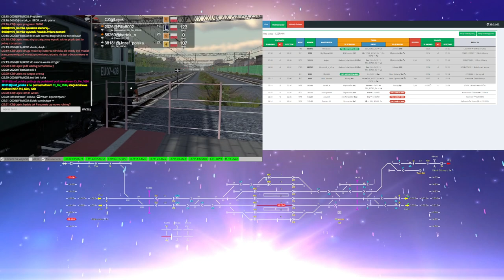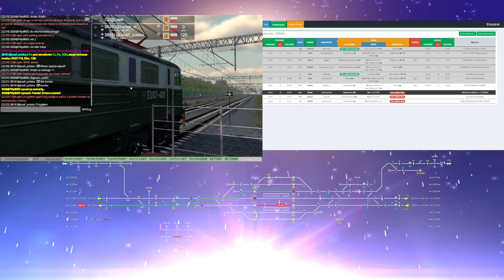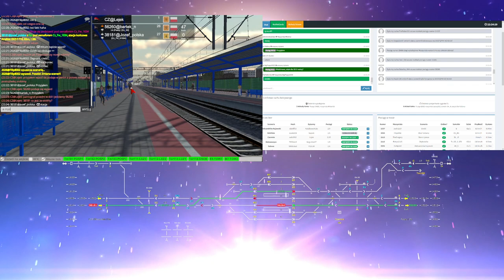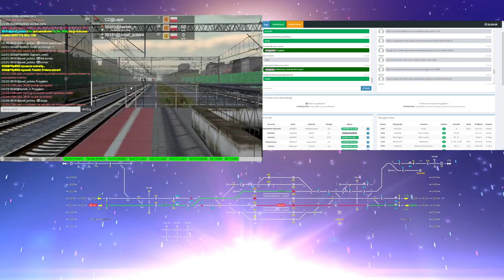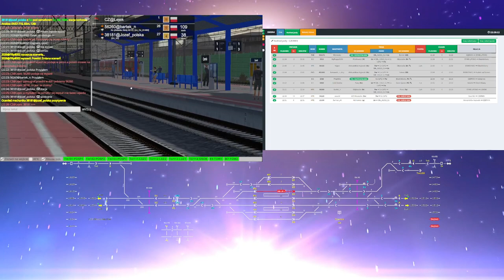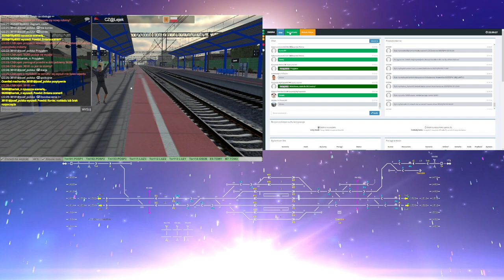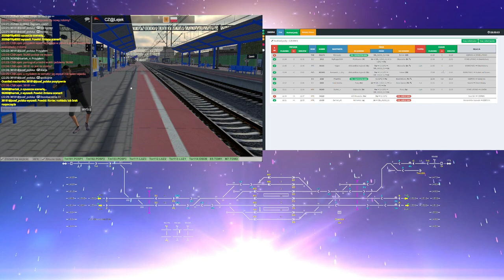Train Driver 2 #196 Dyżurny ruchu w Czerminie (cz.5/5)